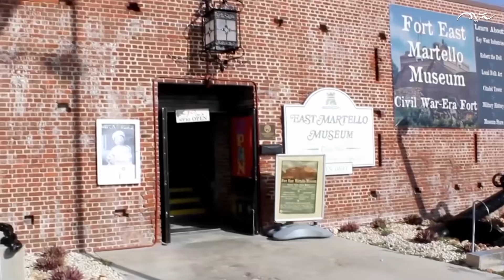حقيقة الدمية روبرت التي أثارت جدلا واسعا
الدمية المسكونة روبرت المصابة بالسحر الأسود تعود ، تشاكي
المسكونة : من اعراض السحر و صور الجن ، وهناك ايات ابطال السحر
كلمات مفتاحبة : قناة سديم | حقائق و اسرار
قناة سديم | حقائق و اسرار  هي قناة تقدم محتوى مميز وهادف يحتوي على معلومات مهمة و ثقافة عامة تهم الجميع ,, كونوا بالقرب